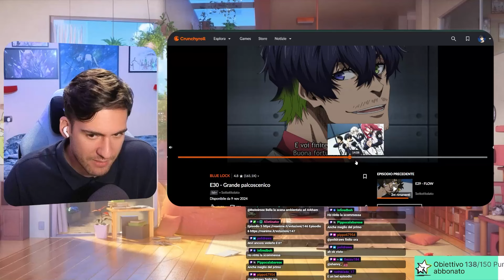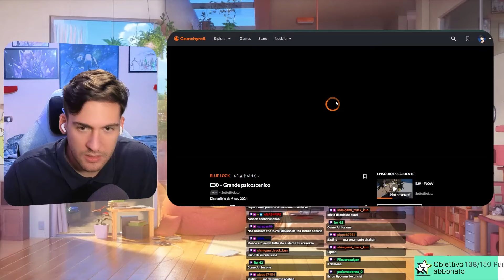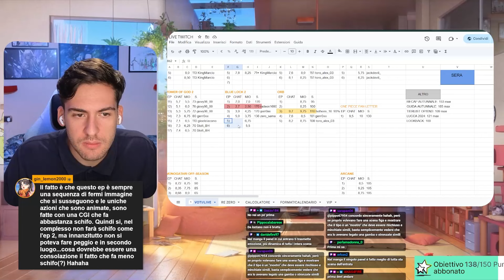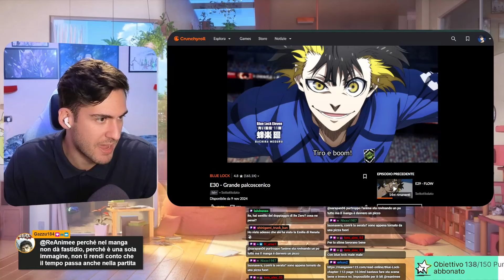IL MOMENTO DELLA VERIT­À, BLUE LOCK VS. U-20 "Blue Lock 2" (Ep.5-6)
🕐TIMESTAMPS
00:00 Analisi Episodi
12:12 Voti